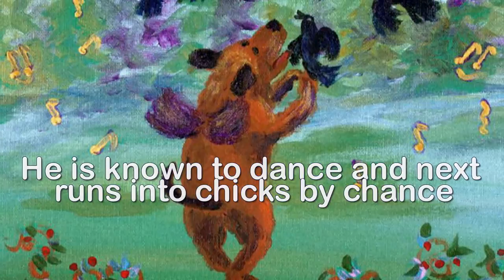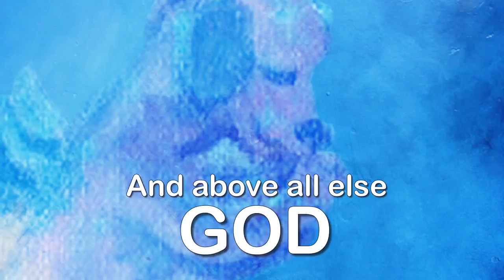Christie Joy Artist: Dana Cargile - Pet Fairy | Xulon Press